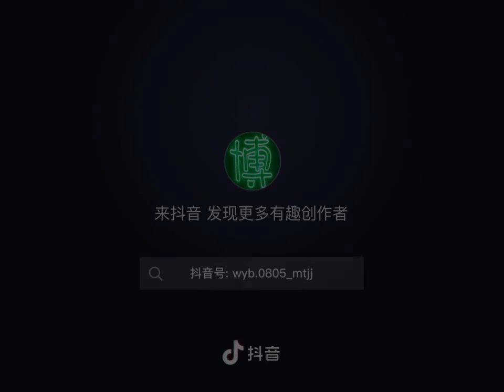My Cub.... Raps.... 😘😘😘😘😘😘😘😘